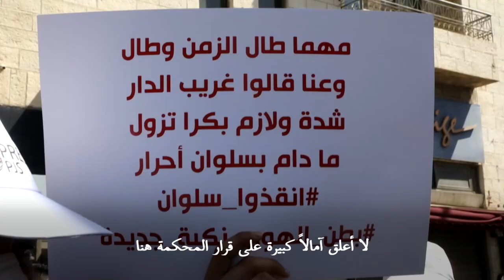محكمة إسرائيلية ترجىء النظر في قرار إخلاء عائلتين فلسطينيتين لصالح مستوطنين | AFP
قررت المحكمة المركزية الإسرائيلية الأربعاء تأجيل النظر في قرار إخلاء أفراد من عائلتين فلسطينيتين ممتدتين من بيوتهم لصالح المستوطنين الإسرائيليين في حي سلوان في القدس الشرقية المحتلة، بعد أسابيع على قرار مماثل بشأن حي فلسطيني آخر.